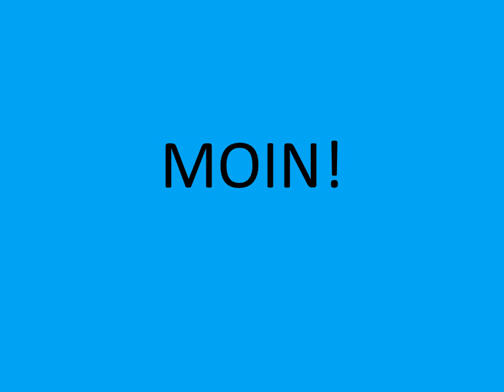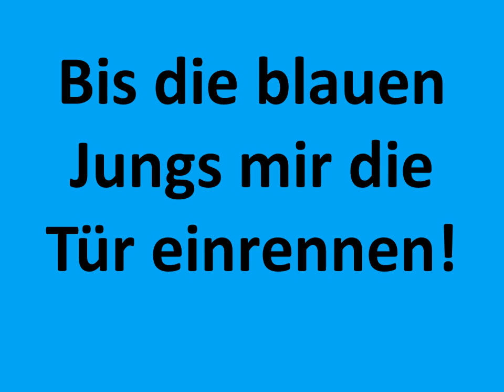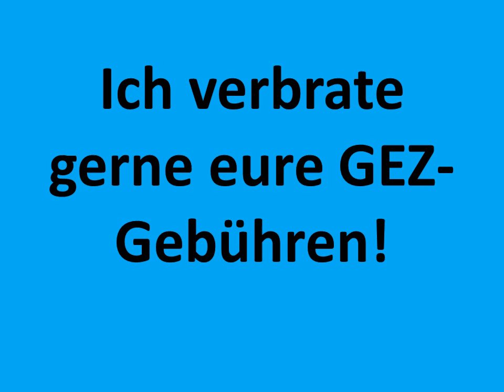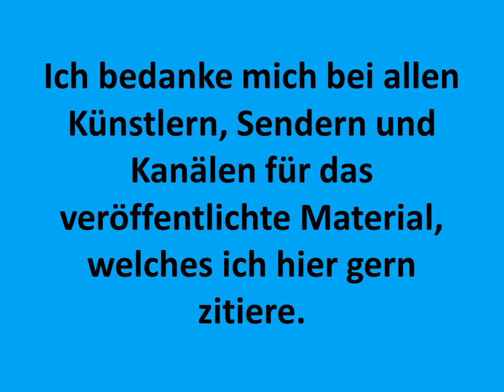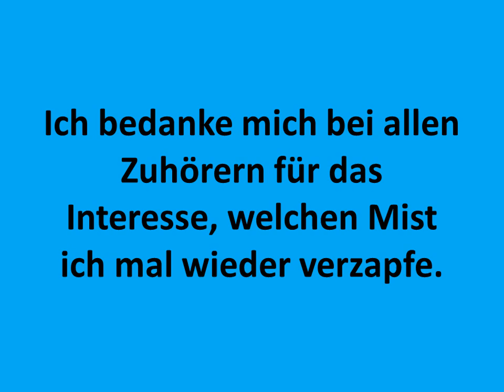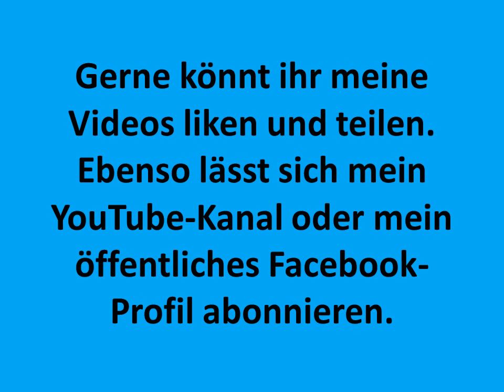Die 35. Sendung Hotten Todt